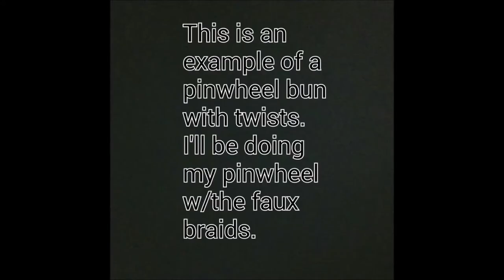The pinwheel bun mishaps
I was inspired by a picture i saw from huntress locs. I wanted to add my own little twist to it, but I had an epic hairstyle fail last night. So I am going to re-create this style over and when I do, I'll show you a step by step tutorial.